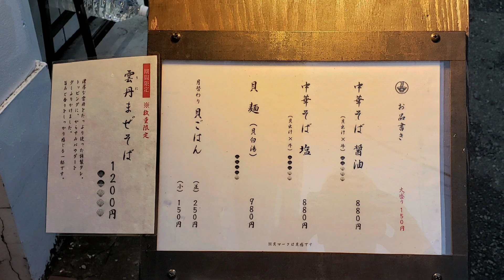貝麺みかわの味玉貝麺(貝白湯)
スープは貝の旨味のパンチがある

ずっと熱く、その熱さが乗り移った中太ストレート麺もずっと熱い

チャーシューは3種で鶏は味染み染み、豚2種はまあまあかな

味玉は貝スープの味を壊さないように控えめ

旨かった